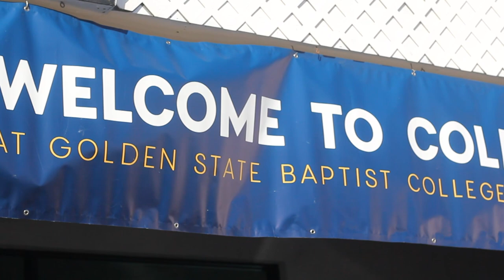GSBC College Days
From attending classes and chapel to hearing powerful preaching and having fun making new friends, prospective students got a taste of life on campus. Check out the recap video now!